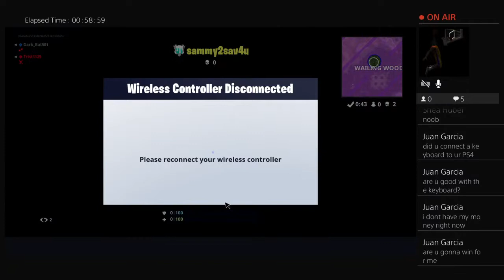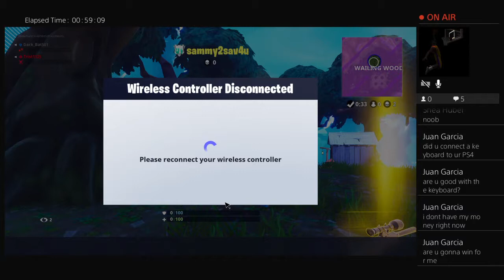Duos with KAMAJ